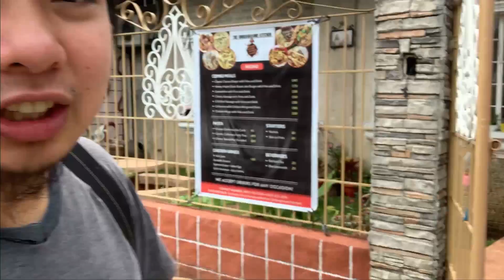PINAUWI AKO NI BOSS DOGS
Follow my negosyo Page guys and Feel free to message me directly.